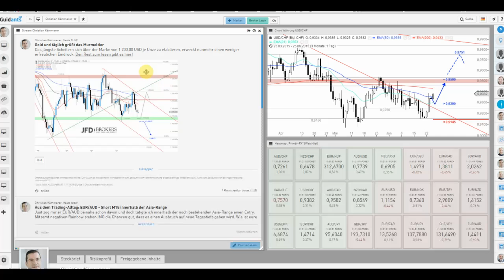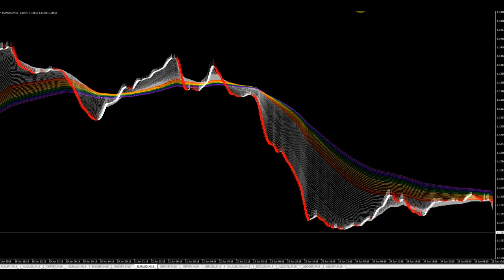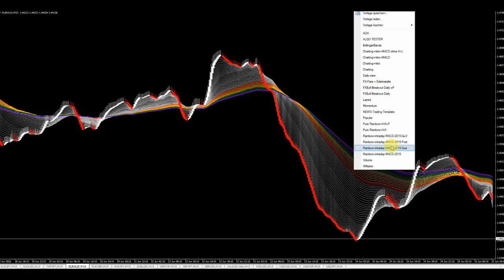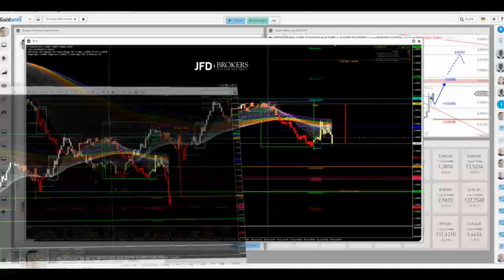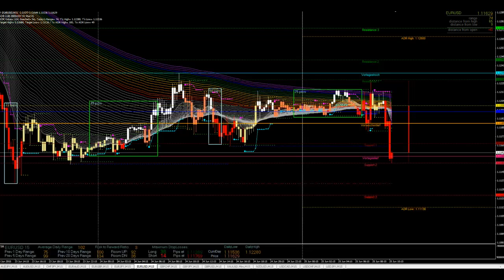Euro-Pairs im negativen Rainbow-Momentum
Die Euro-Pairs erführen just starke Abschläge und so scheinen sich die negativen Rainbow-Strukturen weiter auffächern zu wollen. Man achte jedoch auf die Ranges!